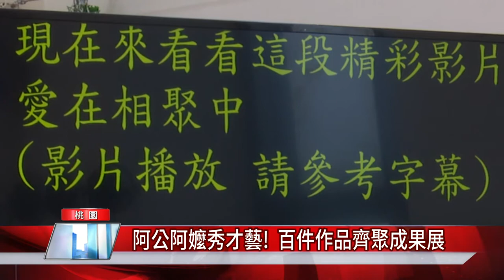桃園 生活|阿公阿嬤秀才藝! 百件作品齊聚成果展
桃園市政府舉辦關懷據點成果展期望要豐富長輩的生活

[中嘉新聞/北健/桃園龍潭報導]
您是否有想過老年生活要怎麼樣才能過的精彩不無聊呢?桃園市政府為了豐富長輩的晚年生活，因此近年來積極推動關懷據點，並舉辦桃園市關懷據點成果展，要讓各社區互相交流，藉此激發出長者的無限想像力。